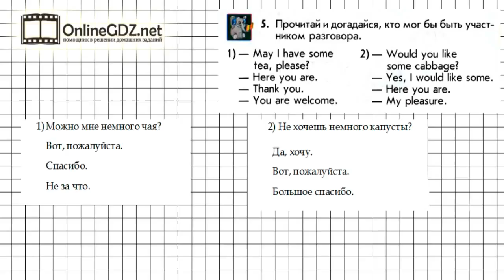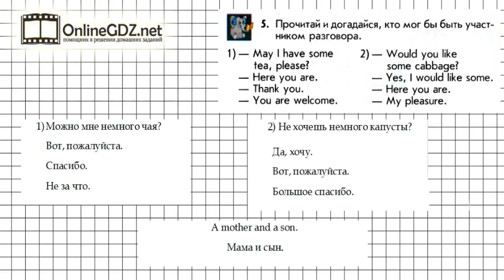Урок 71 Задание №5 - Английский язык "Enjoy English" 1 класс (Биболетова)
В упражнении 5 (урок 71) нужно прочитать диалоги и сказать, кто мог бы быть участником разговора. Предлагаем вам посмотреть наше видео с решением.